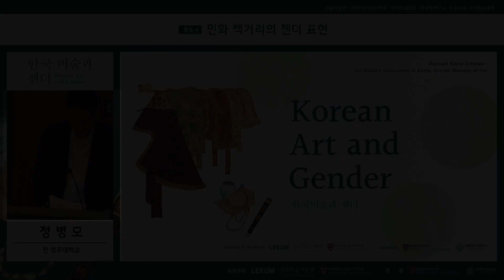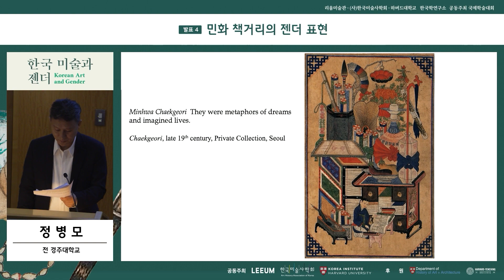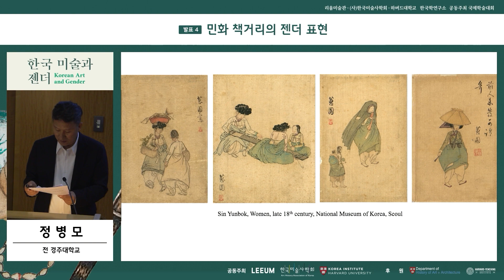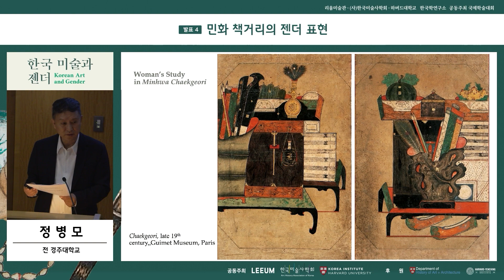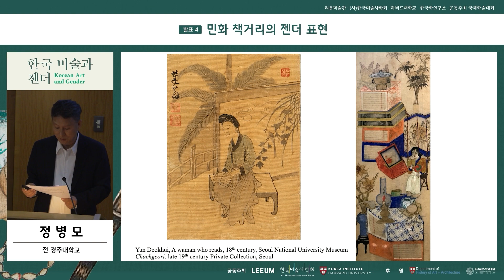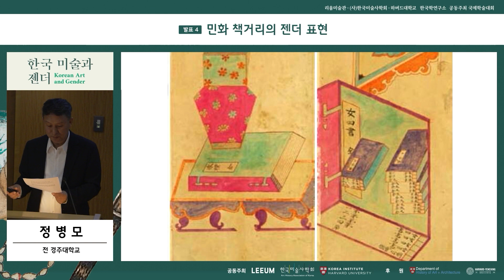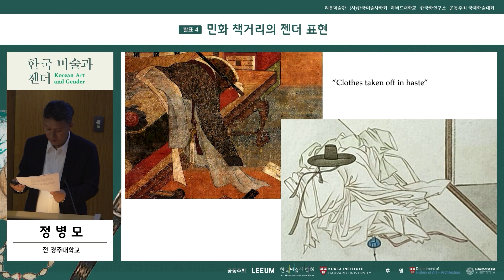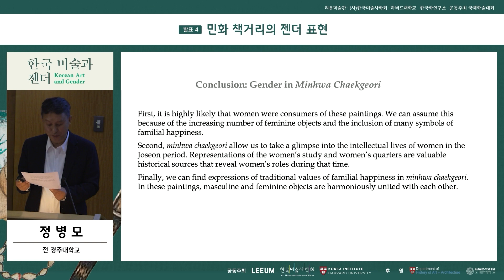[2023 한국미술과젠더] 발표4. 민화 책거리의 젠더 표현_발표자 정병모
발표 4. 민화 책거리의 젠더 표현
(Presentation 4. Representation of Gender in Paintings of Books and Things in the Folk Art)

사회자(Chair) – 박시내(하버드대학교)(Si Nae Park (Harvard University))
발표자(Presenter) – 정병모(전 경주대학교)(Byungmo Chung (Formerly Gyeongju University))

*영상 게시 기간(Video posting duration): ~ 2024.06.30.